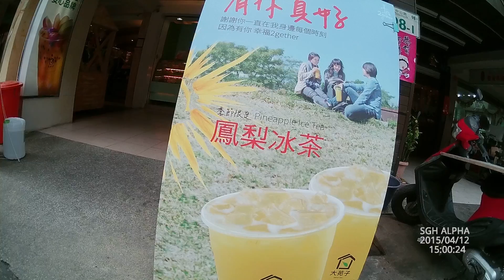SGH ALPHA α 車機型 行車記錄器 白天